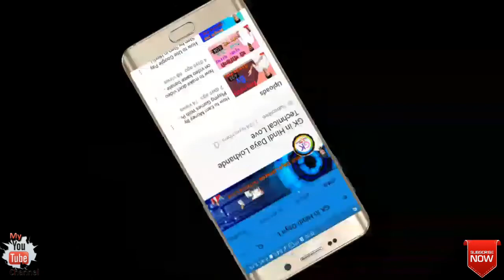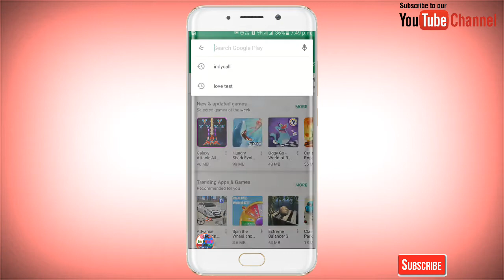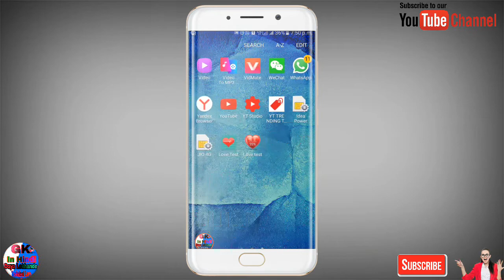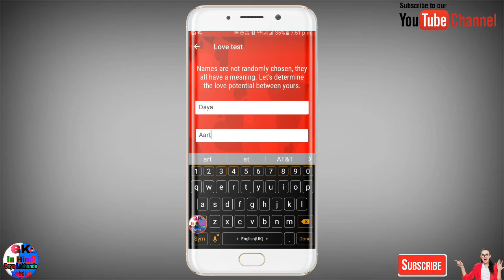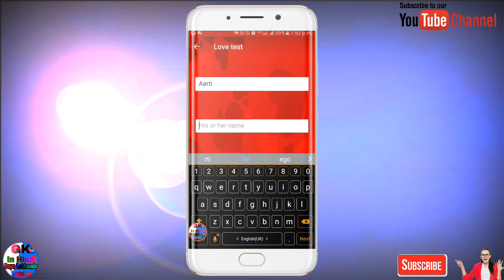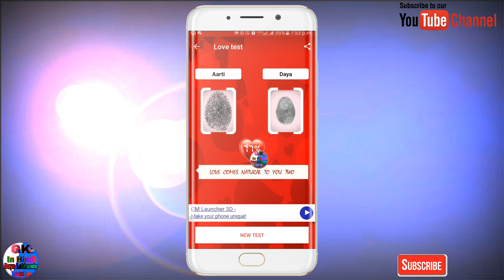apni girlfriend se love test Kaise le कैसे जानें आपका Bf/Gf आपसे कितना Love करते है। / IN /Hindi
Love test girlfriend aur boyfriend

Hello frnds
Welcome दोस्तो, बहुत-बहुत स्वागत है आपका हमारे Youtube Channel "Gk In Hindi Daya Lokhande Technical love " में।

दोस्तो , आ गयी हमारी एक और Video इसमें आप देखेंगे कि आप कैसे पता कर सकते है कि आपकी GF या आपका BF आपसे कितना प्यार करता है।

तो दोस्तो , यह सिर्फ आपके दिल को खुश रखने के लिए हमने यह Video बनाई है।
PLEASE NOTE :- THIS IS JUST FOR FUN।

LINK FOR DOWNLOAD "LOVE CALCULATOR" APP.

और जी. 😊

नमस्कार दोस्तों आप सभी का सवागत है हमारे और आपके चैनल Tech News Guru में दोस्तों आज हम जिस टॉपिक पे बात करने वाले है की YOUTUBE  पर किसी भी CHANNEL  का LIVE  SUBSCRIBERS  और VIEW DETAIL  कैसे देखे   जी ह| दोस्तों | तो दोस्तों आप ये सोच रहे होंगे की ये कैसे होगा तो फिर देखिये हमारा ये पूरा video | तो आइये देखते है की  ये कैसे होता है।

Mobile number ko block list se bahar kaise nikale  blacklist ka number kaise nikale

How to link bank account to phonepe upi app | phone pe bank account link process steps by steps

How to create a video in quik | # how to WhatsApp status video create IN Hindi

How to Earn Money By Playing Games With Proof | AppLike Proof in  online paise Kaise kamate Hindi

how to make doet video on video kaise banate hain| ke liye video kaise banaye Hindi

How to Use Google Pay Step by Step in Hindi | By| 🔥🔥🔥

Youtube Subscribers kaise Badhaye | की तरह || How To increase Youtube Subscriber Hindi main

How to fill Bank Deposit Slip: बैंक डिपाजिट स्लिप कैसे भरें Hindi main

FB ka password kaise pata kare | How to reset facebook password on android mobile in hindi 🔥🔥🔥

copy text on screen - copy any text on mobile screen to your clipboard IN Hindi

GK In Hindi Daya Lokhande Technical Love   Classes is a YouTube Channel, where you will find technological, Educational, videos in Hindi, New Video is Upload Everyday ☺👍

GK In Hindi Daya Lokhande Technical Love is channel which provide information about earning money online | new videos are updated regularly

/daya.lokhande.52